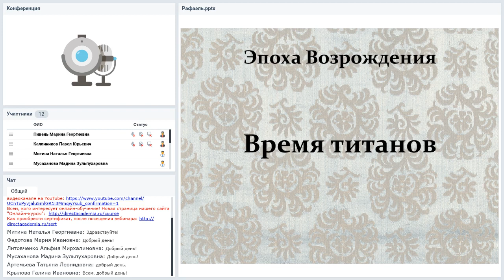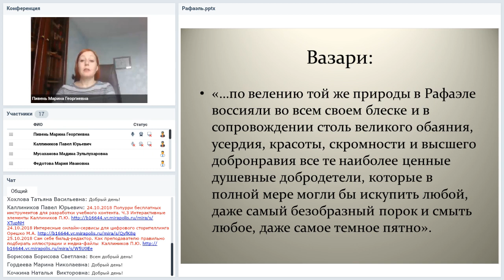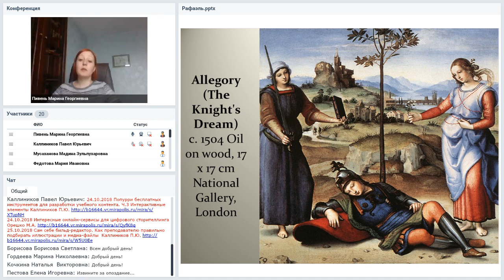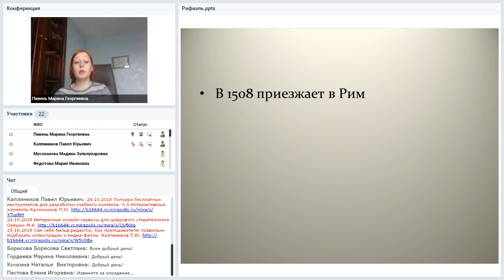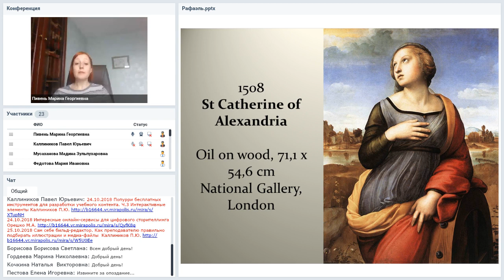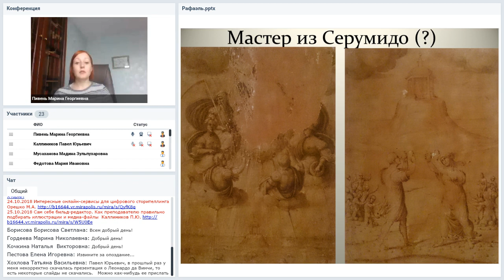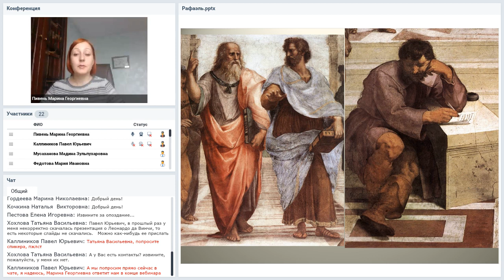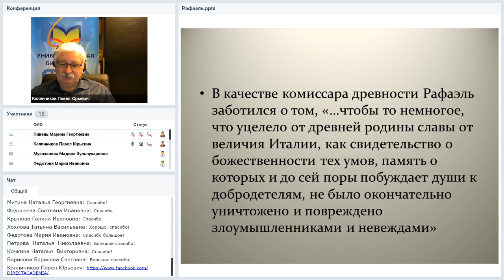Время титанов. Рафаэль — «мастер синтеза и гармонии»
Вебинар
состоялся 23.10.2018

Ведущий вебинара:
Марина Пивень, кандидат искусствоведения